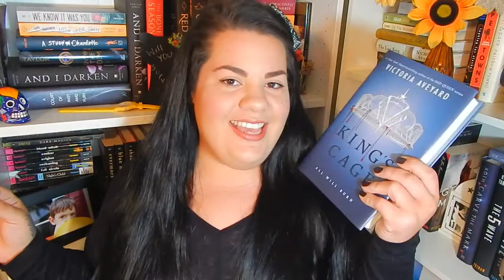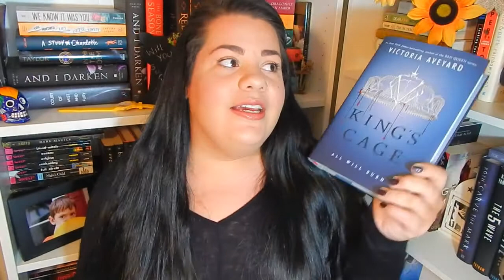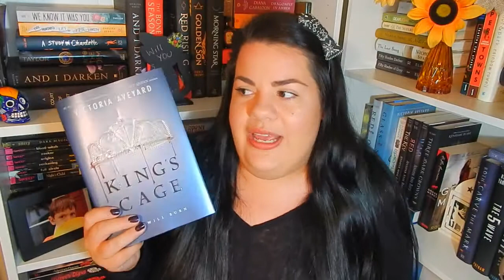Kings Cage Review!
Hey bookish people :)!

Books Amino: Stephaniebainsbooks